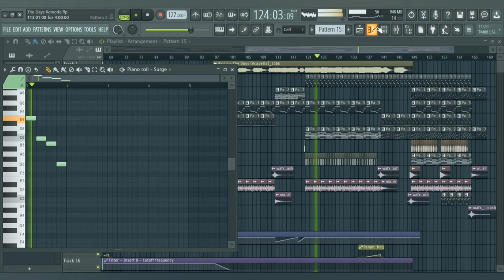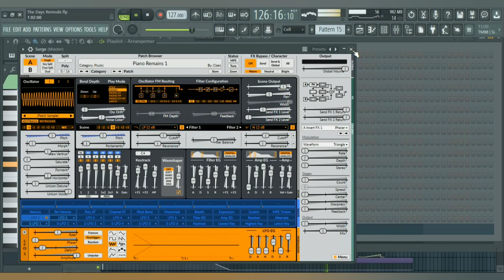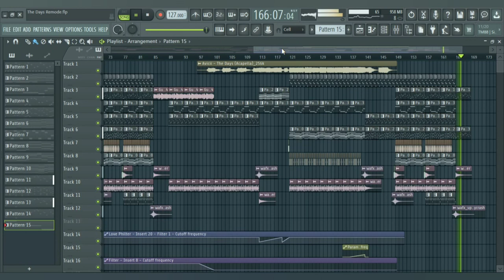Avicii - The Day's (Fl Studio Bootleg) + Free FLP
Free FLP : 20likes?